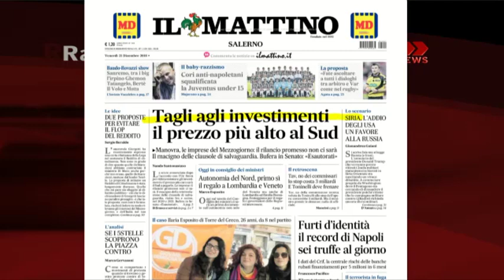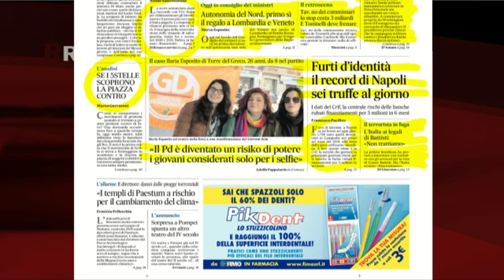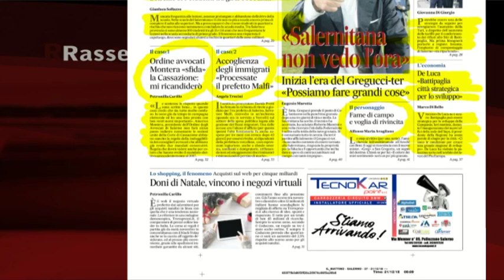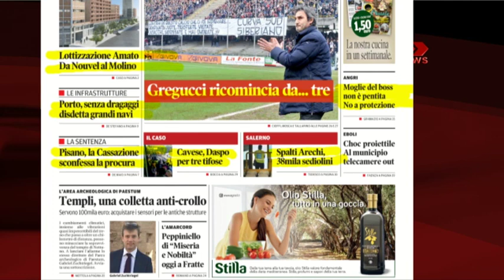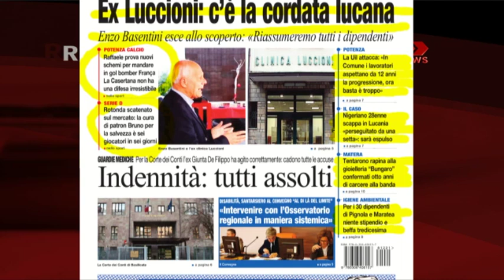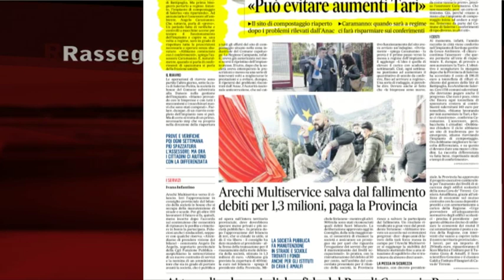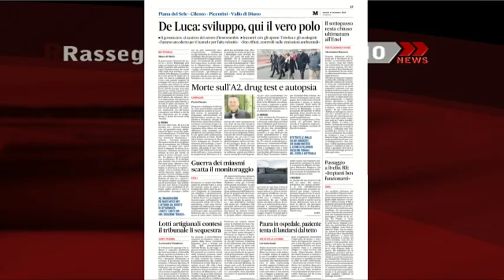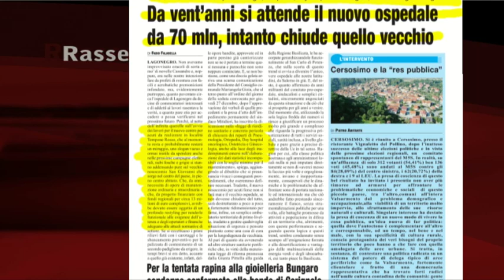RASSEGNA STAMPA 21/12/2018